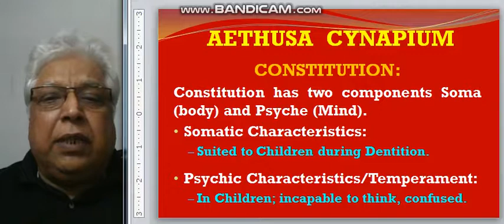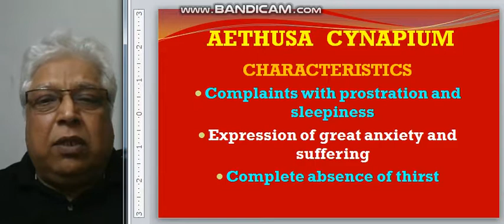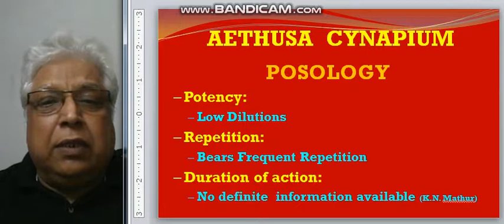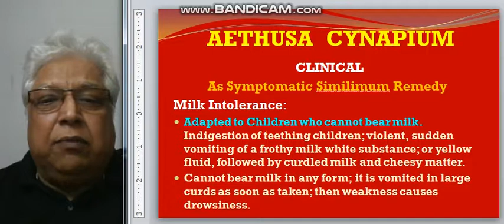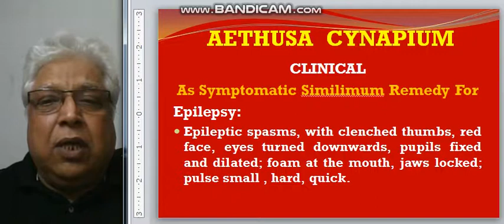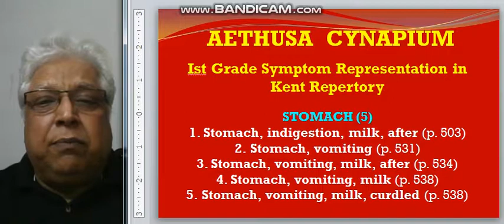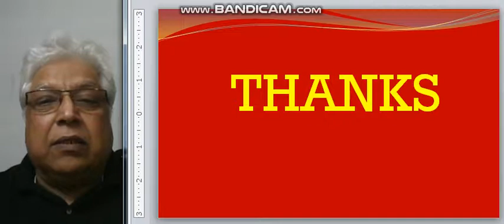6 AethusaCynapium VK Chauhan